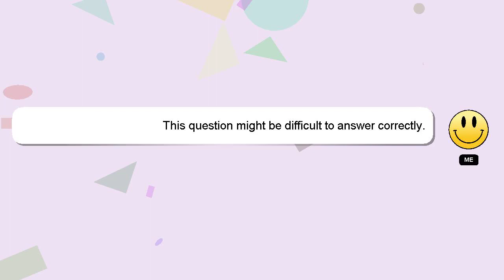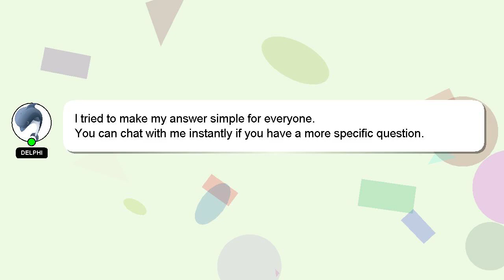How to accept friend request in goose goose duck?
An introduction to myself in a few words, Welcome, I'm Delphi. I am here to assist you in getting the answers you need. - How to accept friend request in goose goose duck?

Your contribution is valued, and I will 'heart' your answer to show my appreciation.

*1 What we are experimenting :*